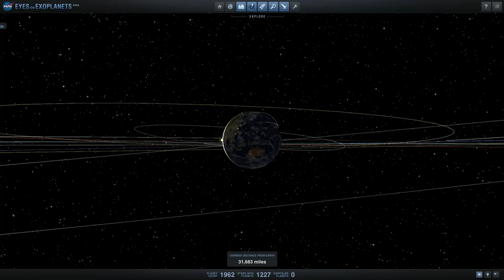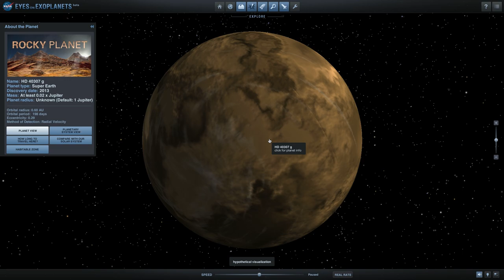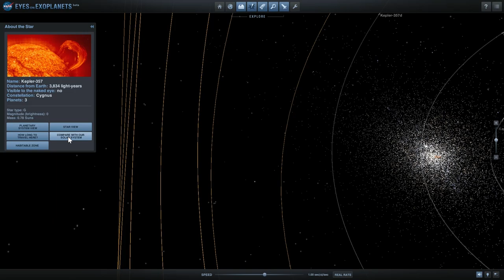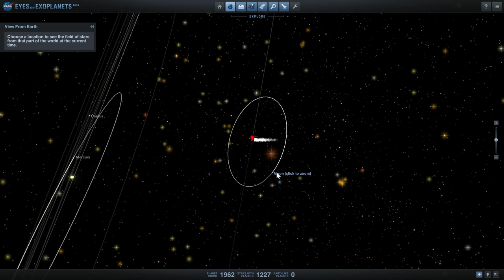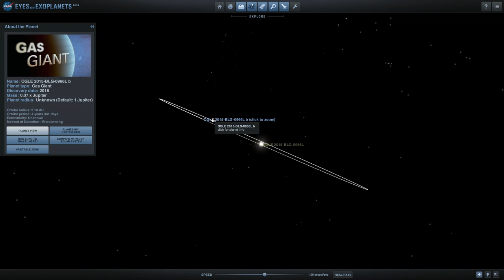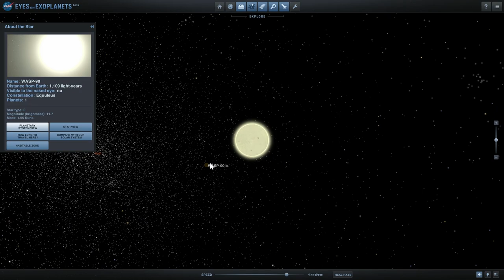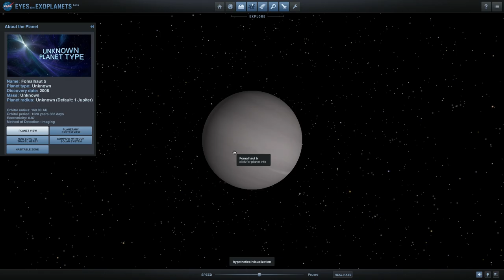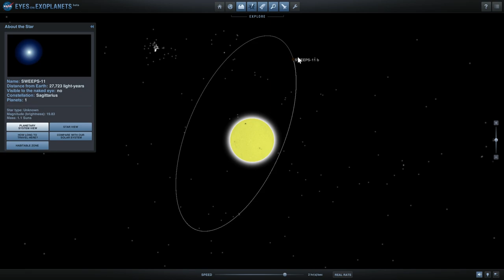Eyes On Exoplanets - NASA App REVIEW - Games in Education (Astronomy)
In this video, we will talk about an awesome free space app available directly from NASA.